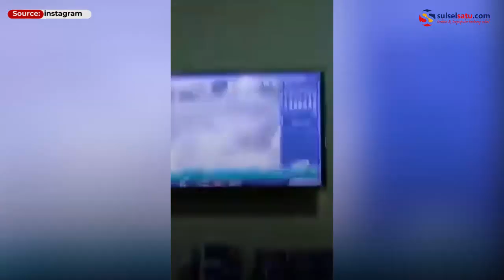Bikin Heboh, Penampakan Mirip Kuntilanak di Batubara Terekam Kamera CCTV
Warga di Kabupaten Baru Bara, Sumatera Utara dihebohkan dengan penampakan sosok yang diduga kuntilanak.

Penampakan sosok yang mirip kuntilanak terekam kamera CCTV milik warga.

Video ini dibagikan oleh akun Instagram @medanku, Sabtu (31/7/2021).

Berdasarkan keterangan postingan, kejadian tersebut terjadi pasangan suami istri dikejutkan dengan ketukan di pintu selama beberapa kali.

Saat dibuka, pasangan suami istri tersebut tidak melihat apapun.

Dalam video terlihat warga beramai-ramai melihat rekaman CCTV tersebut.

Video terkini dan terbaru..